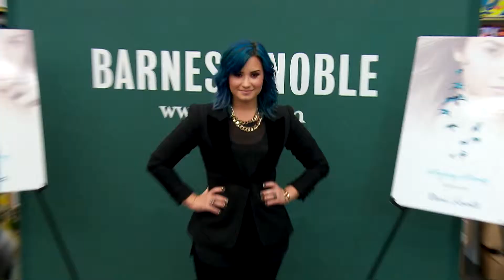Lovato unterstützt Ke$ha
Die Sängerin Demi Lovato hilft Ke$ha bei der Behandlung ihrer Essstörung.